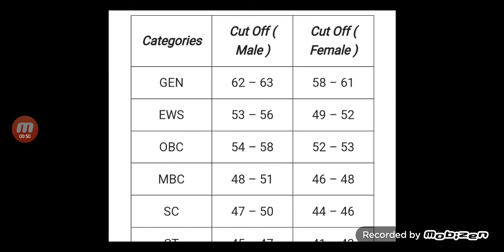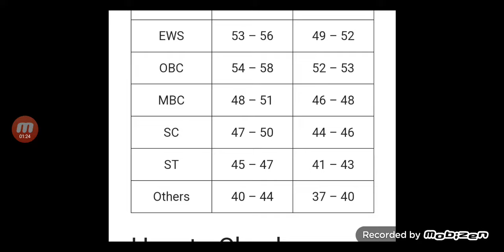expected cut off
nursing globe

bihar cho salary | salary of cho's | upcho | rajasthancho | community health officer vacancy

dsssb exam 2024 dsssb nursing officer vacancy 2024 bhu nursing officer 2024 vacancy kalyan singh cancer hospital up nursing officer vacancy upstaffnurse 2024